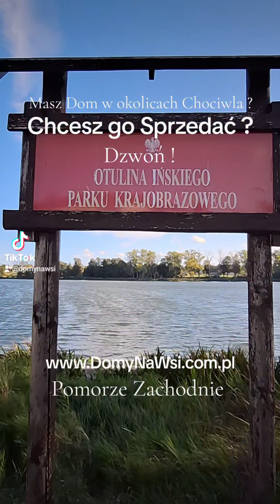Masz Dom w okolicach Chociwla ? Chcesz go Sprzedać ? Dzwoń: 663701281 Joanna Kociałkowska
Masz Dom w okolicach Chociwla ? Chcesz go Sprzedać ? Dzwoń: 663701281 Joanna Kociałkowska  - Agent Nieruchomości